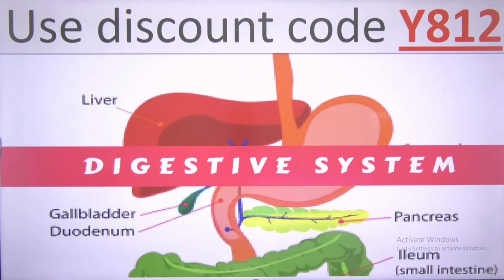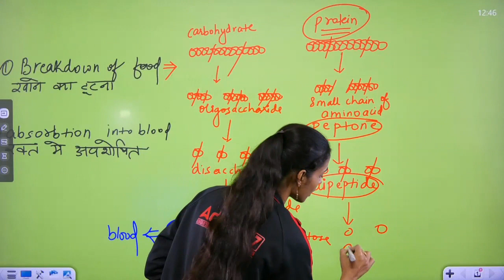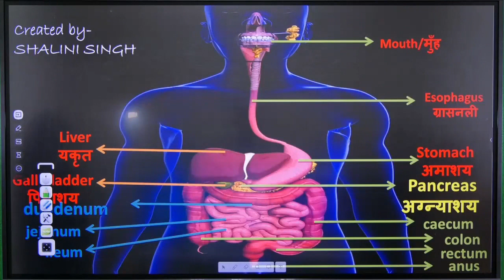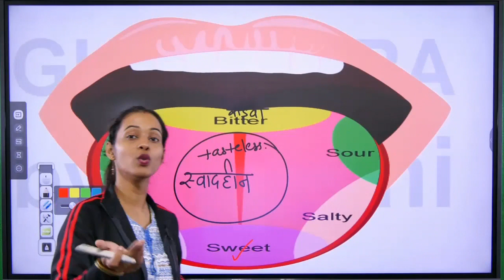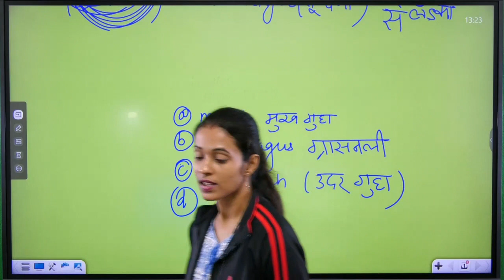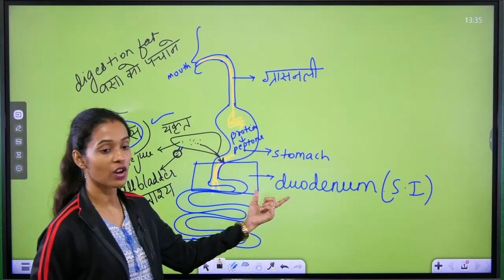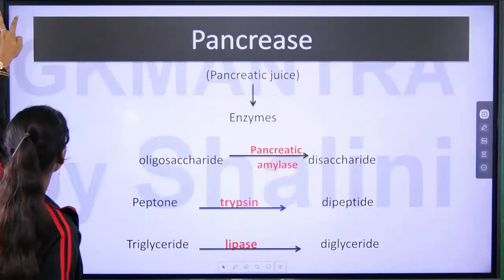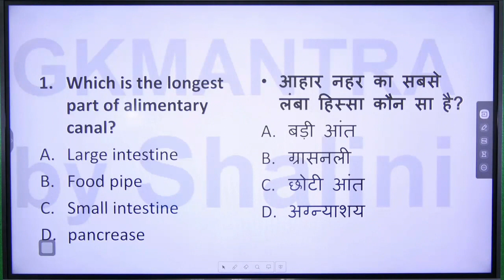General Science Class 13